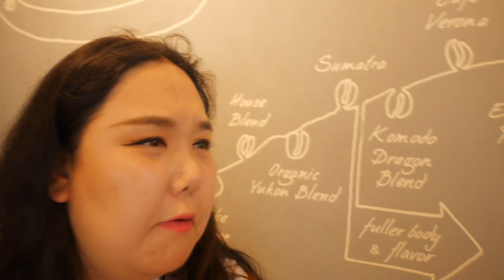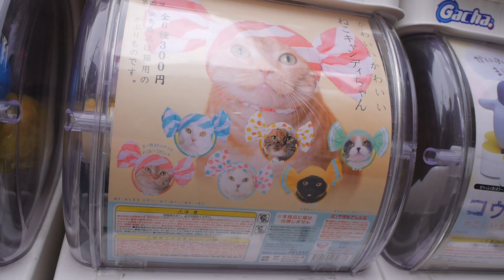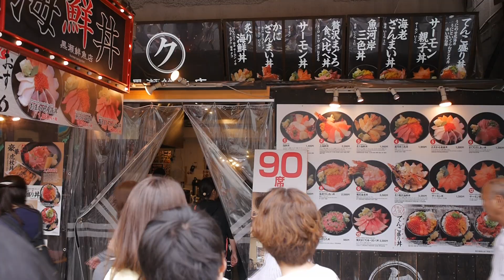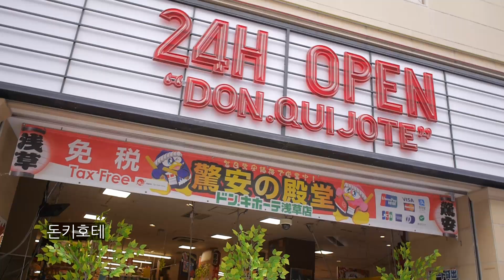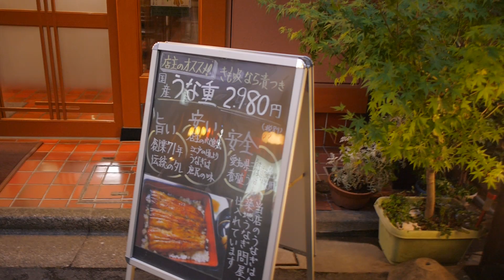도쿄 여행 VLOG #2 먹고, 먹고, 또 먹다(ft. 김하이)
180524 도쿄에 친구 김하이와 5박6일 다녀왔어요.
셋째날 일정은 츠키지 시장 갔다가 아사쿠사 센소지 다녀왔어요.

♠ 팬 사서함
서울시 마포구 서강로9길 52 GS25 창전태영점 파니 (우편번호 04061)